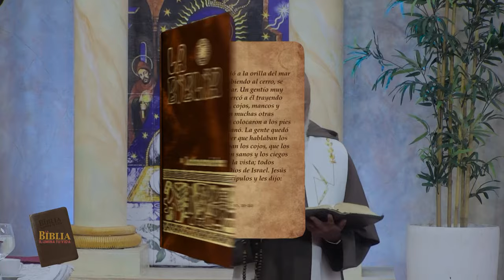La Biblia Ilumina Tu Vida - Siento compasión de esta gente , pues hace tres dias me siguen 06-12-23